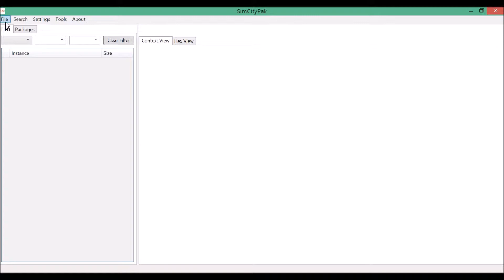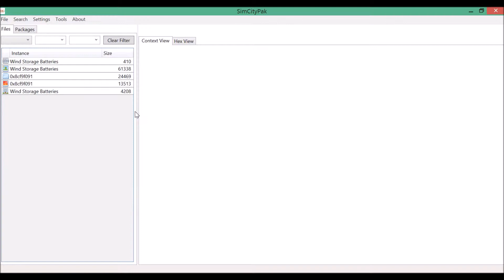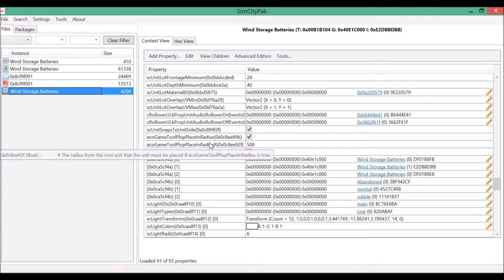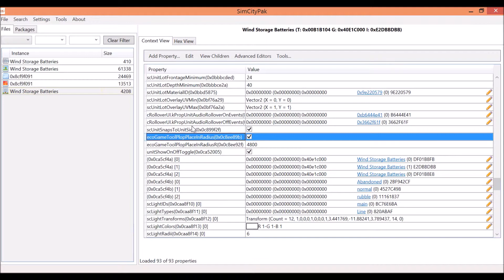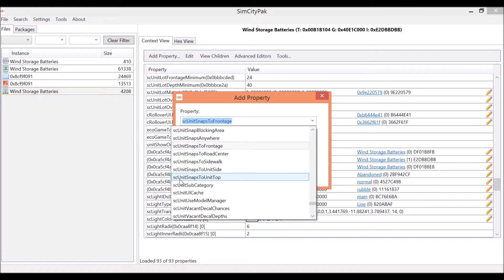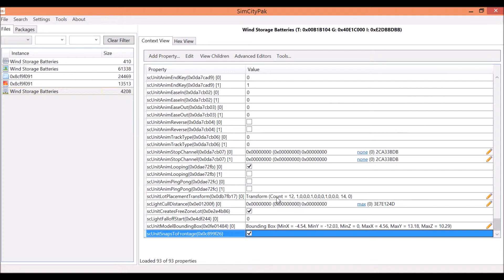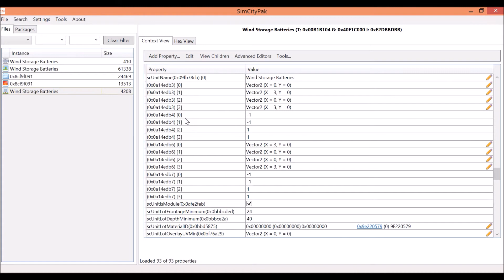The Basics #5: Snap Points (2)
We go over snap points once again :) enjoy!